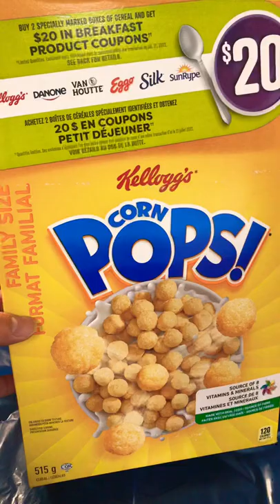Kellogg’s Corn Pops!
Kelloggs corn pops